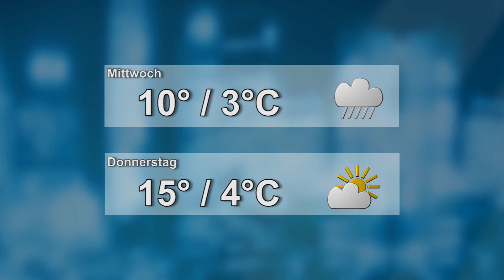Wetter für den 21.11.2017 - ELSTERWELLE